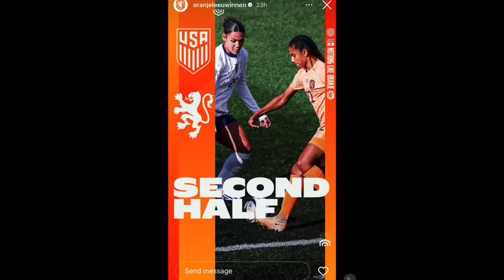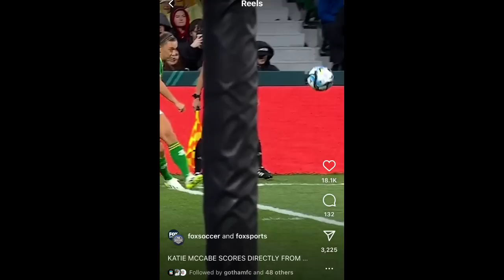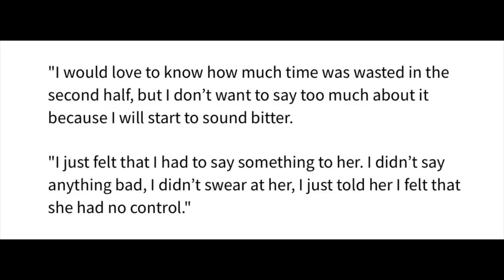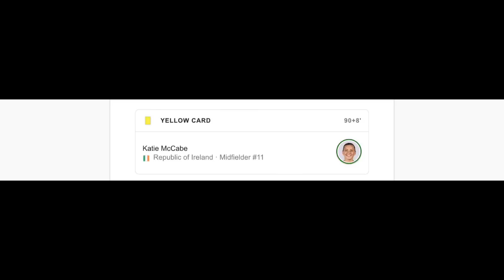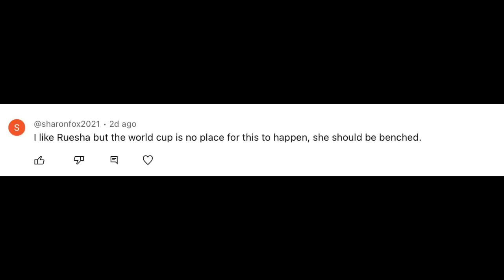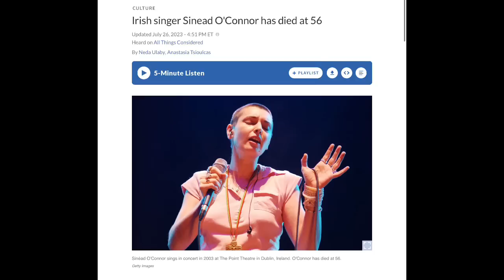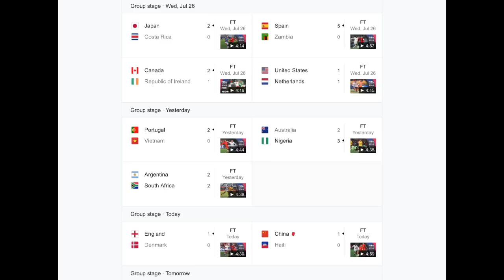USWNT 1-1 AGAINST NETHERLANDS LINDSEY HORAN MAD | CANADA BEATS IRELAND! KATIE MCCABE NOT HAPPY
Timestamps
0:00 - 0:30 USWNT VS NETHERLANDS!! Tie 1-1! I couldn't even watch lol
0:45 Sports can be rough
0:55 Same starting 11 and A LOT of wind! USWNT going away from the wind
1:27 A loud American crowd!
1:47 First half Dutch were better physically, tactically, and technically PTT lol  - USA looked flat
2:09 Jill Roord scored in the 17 min! Threw 3 defenders! Sara was getting worried.
2:48 Second half. Rose Lavelle came in!! Dutch don't like Rose! lol
3:21 Physical game. Was the Netherlands getting away with things?
3:57 Lindsey Horan was not happy with Danielle Von de Donk!  WILD moments! Lindsey pushed her!!! DVD doesn't back down!
4:55 Lindsey and DVD are friends off the pitch! Teammates!
5:05 Lindsey was pissed!
5:20 LINDSEY SCORED! WILD MOMENTS!
5:40 USWNT said at that moment they are not losing. But they did tie
6:05 NO SUBS after Rosie.
6:30 Trin and Sophia had a few chances. Last 10 Mins it was WILD!!! So close!!!
7:08 I guess you take the tie lol ... Evenly matched based on rankings
7:24 DVD GOT HURT! SWIM CAP?! She had blood. Hope she's ok!
7:55 DVD and Lindsey made up after the match
8:12 USWNT NEED TO BRING IT TO PORTUGAL
8:31 Still haven't seen Lynn Williams Sonnet and Kristie
8:47 What a game! Tied! Good match to go to a bar
9:15 Problems with Vlatko
9:53 Ireland Vs Canada
10:14 If Ireland lost they are out. Sarah picked Canada
10:40 Was there going to be any tension on the field? There didn't seem to be! Everyone was out there to win
11:04 KATIE MCCABE Olimpico goal!! Corner KICK GOAL! It was BEAUTIFUL!!! Pubs in Ireland they were screaming!
11:46 At that point i was thinking there was no beating ireland!  First goal ever. Just the start for Ireland
12:21 Irish cwrod! They came out in Perth!
12:40 BAD weather! Sucks
13:10 Christine Sinclair did not start
13:28 OWN goal sucks for Ireland
13:54 Canada scores! Looked for for Ireland but anything could happen
14:24 Katie and Ruesha both had great games! All heart out there
15:03 Canada is supposed to win
15:20 Sarah has two new crushes. Loves Katie and she was googling her. Katie is a very pretty crier. She has perfect lashes
16:05 Katie NOT HAPPY WITH Canada. She got a yellow card and thought it was not fair. We read from a article
17:05 Time wasting.
17:18 Not fair Canada wasn't ushered along like Ireland
18:03 Ruesha and Katie. Most of the ppl said that Ruesha could not have brought it to the pitch.
18:54 Katie and Rue talked on the field about tactics
19:22 Bad day for Ireland. Sad to hear about the death about Sinead O'Connor.